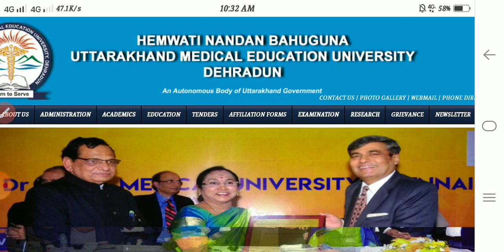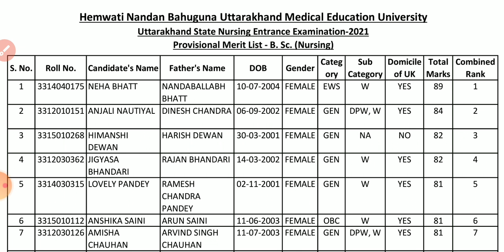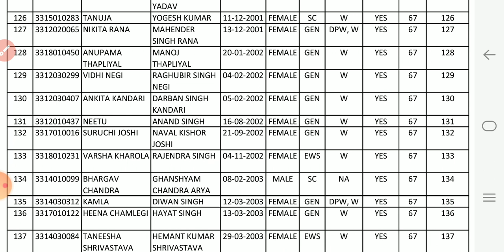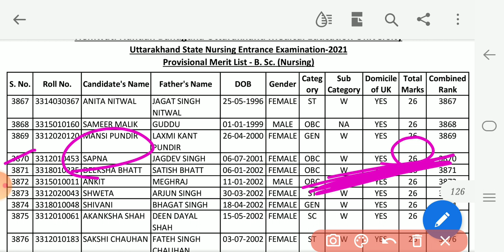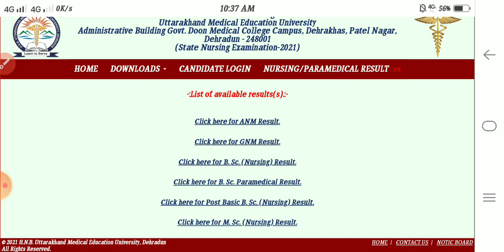UTTARAKHAND Bsc Nursing Result Out !HNBUMU Result Uttarakhand Para medical Result| hnbumu merit list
✔️✔️(3 IN ONE E-BOOK- THEORY) PHYSICS/CHEMISTRY/BIOLOGY - ✔️✔️

Language-ENGLISH

(3 IN ONE E-BOOK- OBJECTIVE) PHYSICS/CHEMISTRY/BIOLOGY -

Language-ENGLISH

Basic ENGLISH GRAMMAR (E-BOOK)

post bsc nursing application date 2021
post bsc nursing application
post bsc nursing application 2021
 bsc nursing entrance exam
 bsc nursing entrance exam question
Uttarakhand B.Sc Nursing application form 2021
uttarakhand b.sc nursing entrance exam syllabus
Uttarakhand B.Sc Nursing entrance exam
Uttarakhand B.Sc Nursing 2021 iaspaper
hnbumu b.sc nursing application form 2021
Uttarakhand Nursing Entrance Exam
Government Nursing College in Uttarakhand
b.sc nursing application form 2021
Uttarakhand Nursing Exam 2021 date
B.Sc Nursing form date 2021
HNBUMU application form 2021
Government Nursing form 2021
Uttarakhand Nursing Council online Registration
Uttarakhand Nursing Entrance Exam 2020
Uttarakhand HNBUMU Nursing Admission 2021
Uttarakhand Paramedical application form 2021
Uttarakhand B.Sc Nursing 2021
uttrakhand bsc nursing counselling
uttrakhand bsc nursing counselling previous year question papers
uttrakhand bsc nursing Entrance exam syllabus